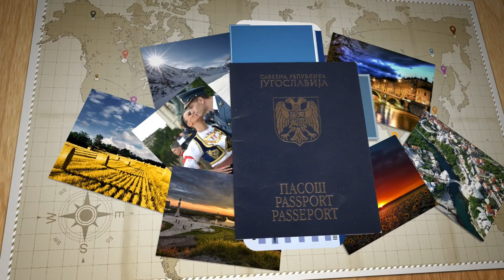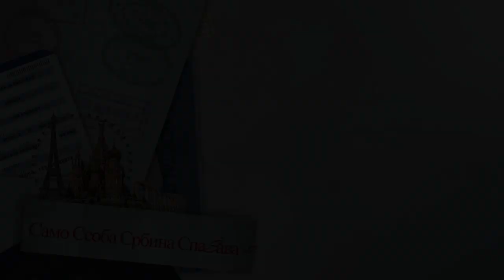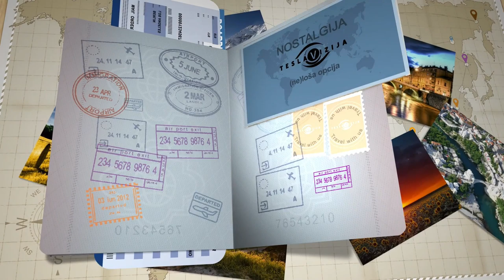Novi optimizam stara žvaka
Izbor je smisao bez smisla. Svima je sve jasno i svejedno. Društveno više nije društveno, privatno je i dok još uvek ne sadimo banane, postali smo BANANA država. Optimizam je osloboditi se ropstava ali pre svega lanaca koji smo sami sebi oko vrata stavili.